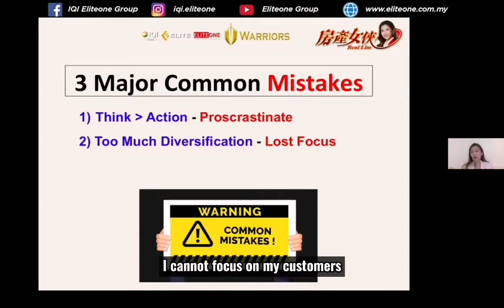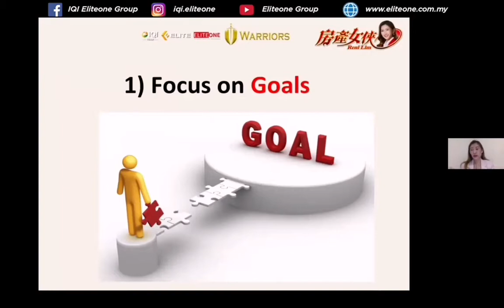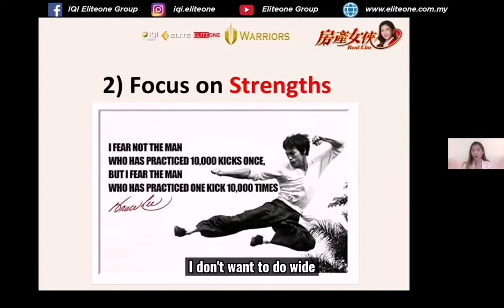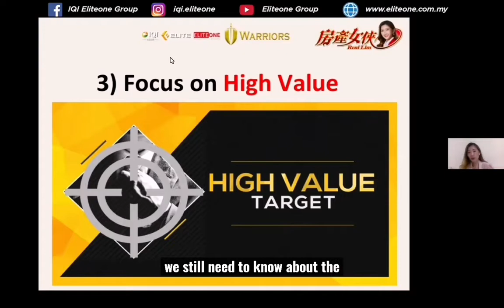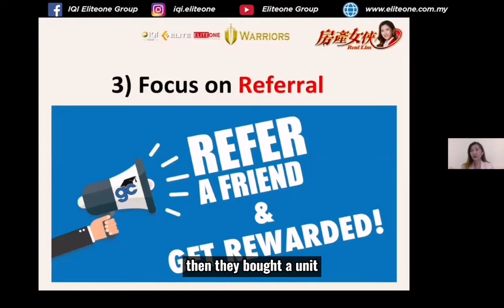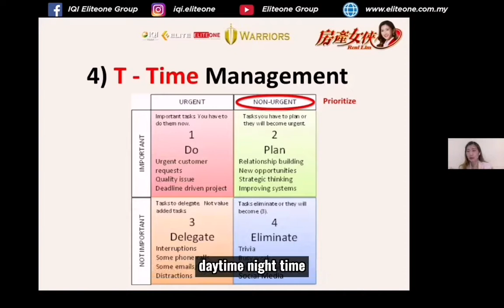The secret of 16mil project sales conversion in a year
Reni Lim, Head of Team at IQI Eliteone! She will be sharing her secrets of achieving RM16mil Project Sales Conversions in one year!